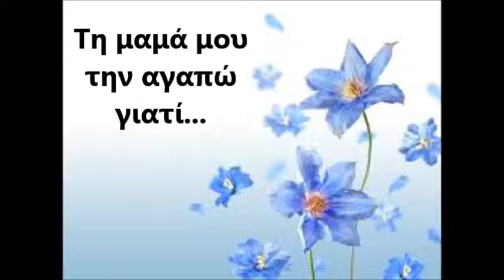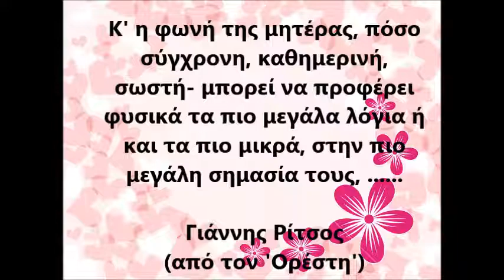ΝΗΠΙΑΓΩΓΕΙΟ: ΓΙΟΡΤΗ ΜΗΤΕΡΑΣ